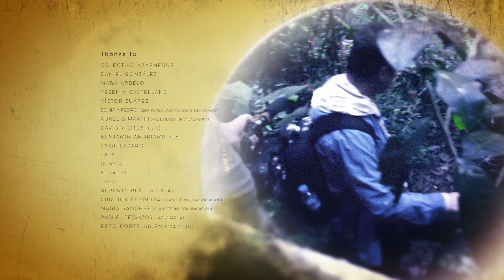Selvas Ancestrales: Selvas del Sur Este Asiático-Borneo | Planeta Selva 2/26 | Go Wild (en español)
Las selvas de Borneo y el sureste asiático son unas de las más antiguas del planeta con casi 15 millones de años de antigüedad. Están habitadas por una fauna única y exclusiva con un protagonista especial, el orangután, que convive con osos malayos, lagartos voladores, gigantes flores aflessias, macacos o calaos de picos inmensos.